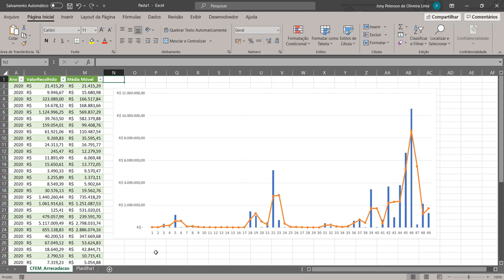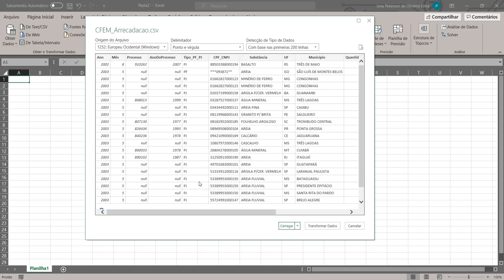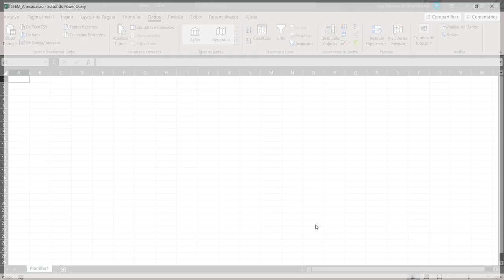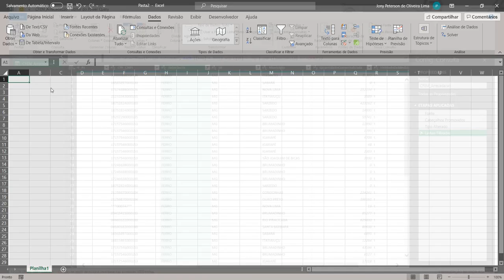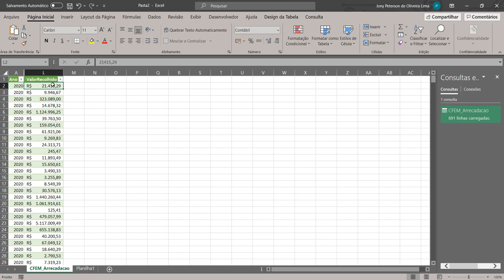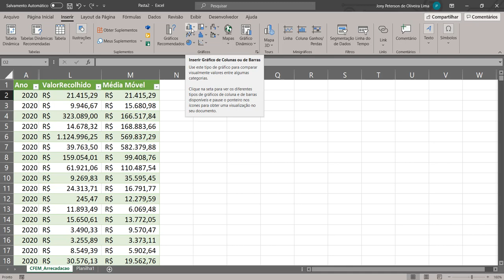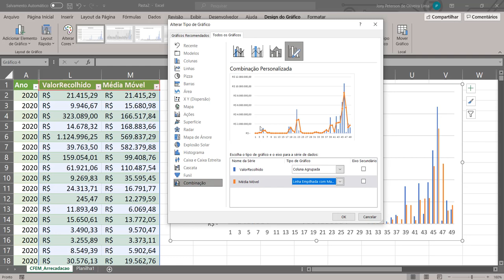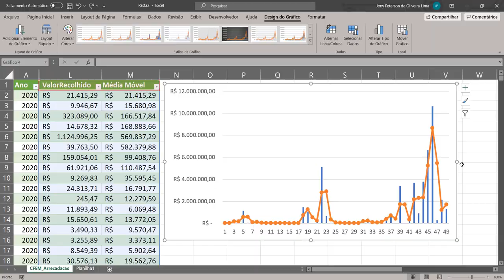Como Fazer Média Móvel no Excel. ex. com CFEM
Olá pessoal, mais uma aula aqui no Canal do Podcast da Mineração da Mino Mining Innovations
🖥️ Essa semana estamos teremos mais uma uma aula do Excel🖥️
✅Onde iremos criar um gráfico de média móvel com o Excel utilizando os dados da CFEM.

Por conta de problemas técnicos no canal teremos duas aulas a próxima será de Power BI também com dados da CFEM

Não deixe de curtir esse vídeo, qualquer dúvida deixe seu comentário e acessem todo nosso conteúdo que é gratuito e de qualidade

Não se esqueçam de se 🖱️inscrever no canal para não perder as novidades do Canal Podcast da Mineração da Mino Innovations e ajude a mudar a percepção para com a mineração.✅

Lembrem-se "Mineração pode não ser futuro mas não existe futuro sem a mineração"